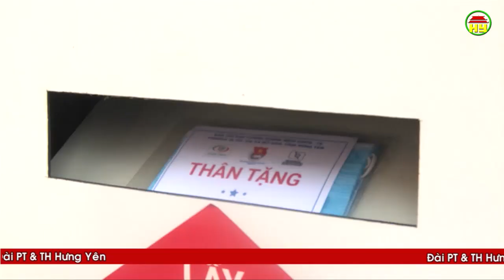Phường Dị Sử lắp đặt cây ATM khẩu trang miễn phí